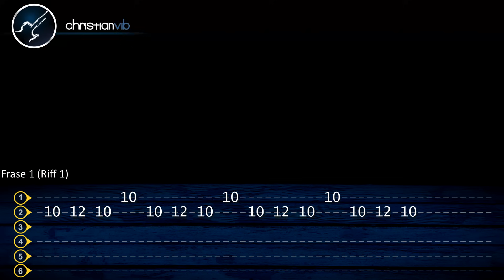Como tocar PAYASO DE RODEO en Guitarra | Tutorial COMPLETO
Que pacho ahora les traigo una super rola pa echar desmais con los cuates Payaso de Rodeo , les enseño a la perfección el requinto y los acordes que lleva, espero les guste Chao !!!